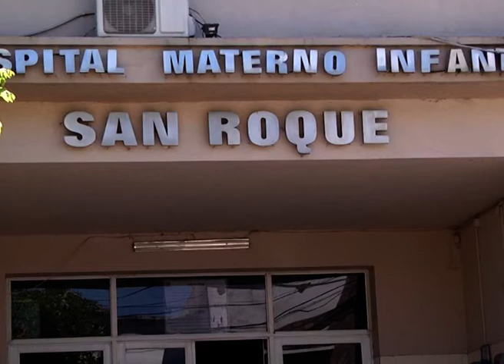Después de 27 días, Milo salió de Terapia Intensiva